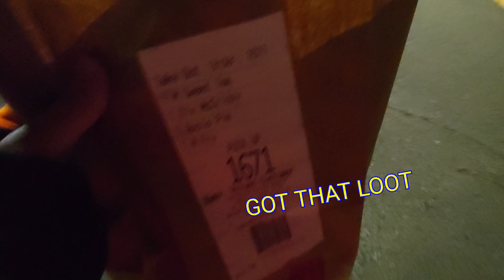The experience of getting the Genshin McDonald's meal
Tech Used:
Davinci Resolve
Gimp